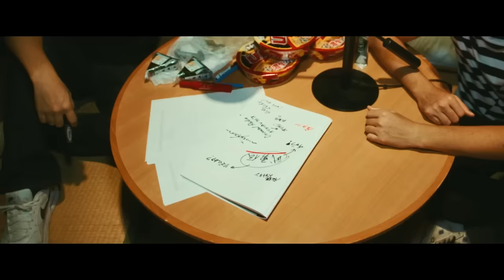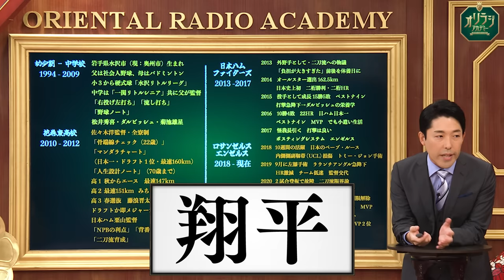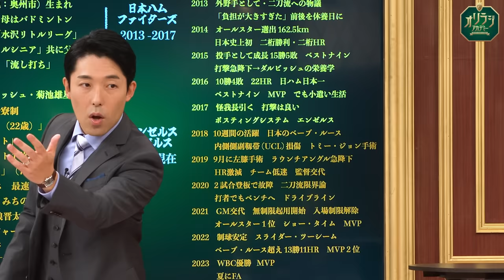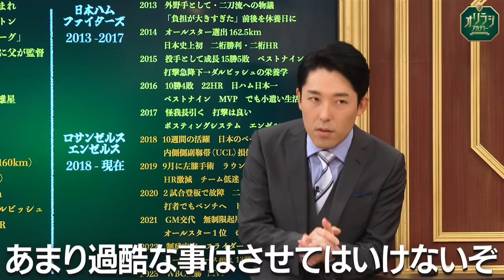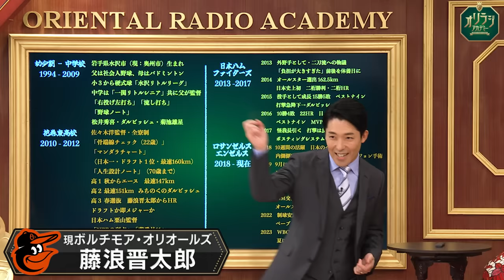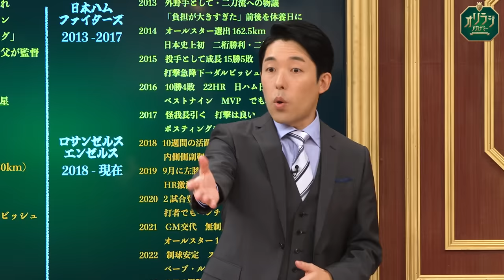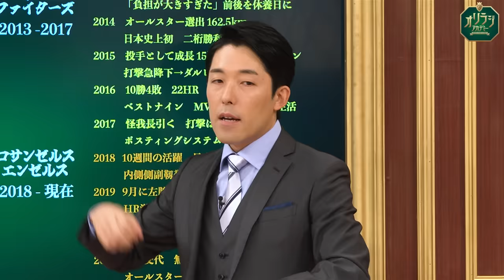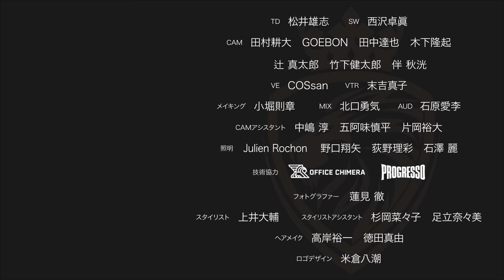【偉人伝：大谷翔平①】奇跡的な出会いの数々が彼を日本の英雄にした！岩手からメジャーの頂点が生まれた理由とは！？【オリラジアカデミー】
憧れを超えた侍たち 世界一への記録

オープニング主題歌「Journey of Life」のダウンロード＆ストリーミングはこちら

オリラジアカデミーの観覧に参加したい方は
中田敦彦主催のコミュニティ「PROGRESS」へ